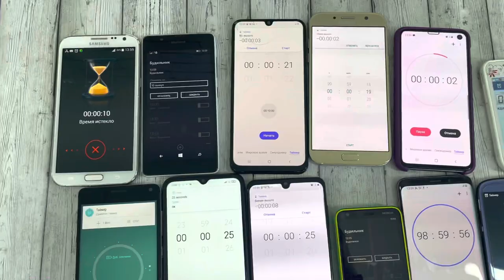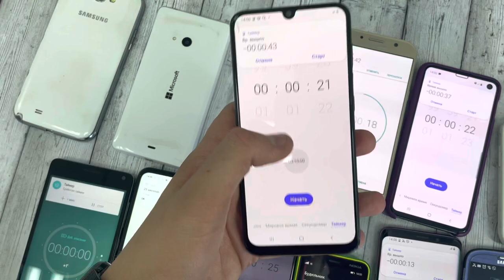Alarm Clock 12 Phones: Timer o Clock / Black Fox/ LG Mini / Samsung / Honor / Xiaomi